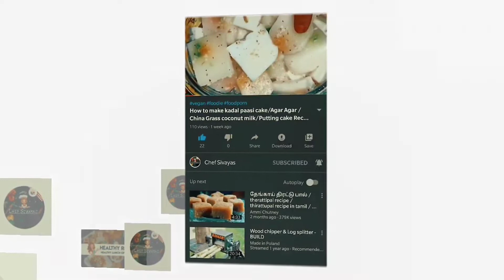Masala Corn Recipe in Tamil/Simple Method /Evening snacks🌽🌽/Street Food🌽🌽🌽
Ingredients

Corn-3
Big size Carrot-1
Lemon -1
Salt - as needed
Coriander leaves -1handful
Red chilli powder-1/2